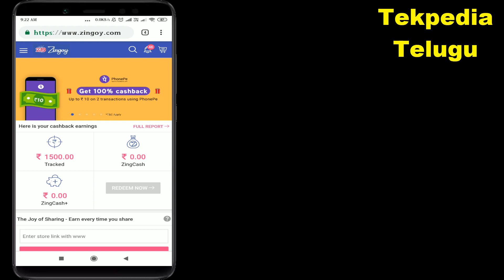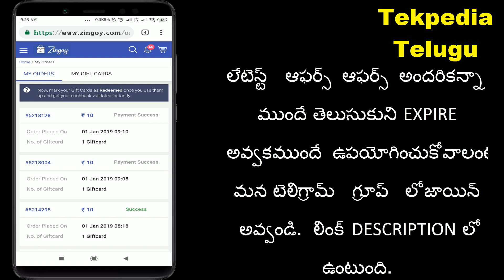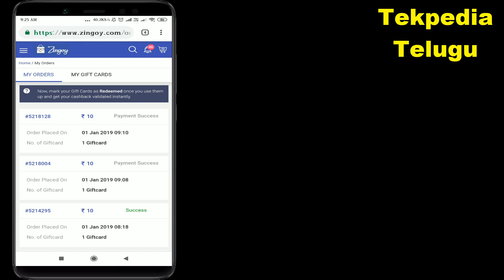100% cashback offer today| Zingoy unlimited trick | phonepe unlimited trick | tekpediatelugu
. 100% cashback unlimited trick 100% works.

Zingoy unlimited trick
Phonepe unlimited trick
Best offers today
zingoy phonepe unlimited trick
zingoy phonepe offer telugu
zingoy unlimited account trick
zingoy offers today
how to use zingoy app
how to use zingoy gift card
how to use zingoy tracked money
how to use zingoy referral bonus
tekpediatelugu
100% cashback offers today
zingoy new year offer
phonepe new year offer